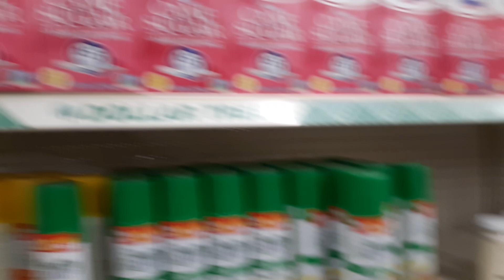Dollar Tree Update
Checking out our local stores for food. No bleach or toilet paper in stock here.